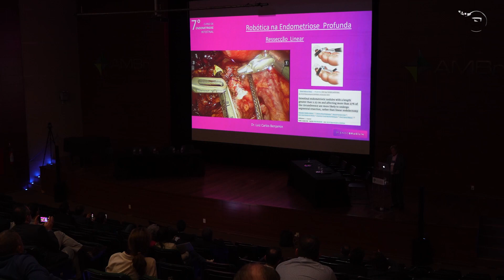Entrevista Dr. João Batista de Sousa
O experiente Profº Dr. João Batista de Sousa fala sobre sua participação no 7º Curso Teórico-Prático de Endometriose Intestinal.